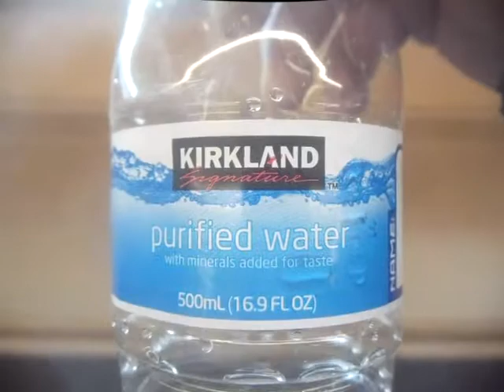Bottle flip challenge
I do the bottle flip challenge at an ALDI Food Store.